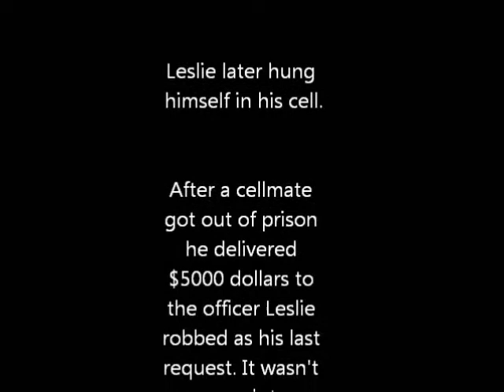Leslie Acres: Criminal Mastermind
Watch Leslie Acres attempt to rob others and eventually grow a heart?